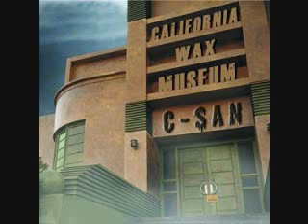C-SAN FT. CASEY VEGGIES & DOM KENNEDY "Hall Of Fame"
and DOM KENNEDY blog